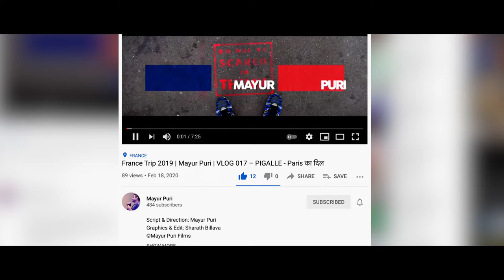France Trip2019 | Mayur Puri | VLOG 018 - Moulin Rouge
Script & Direction: Mayur Puri
Shot on:
LEICA V-LUX
iPhone6s
OppoF9Pro

An Evening In Paris (Title Song) - Superhit Classic Hindi Song - Shammi Kapoor, Sharmila Tagore
Rajshri

Modi announces coronavirus lockdown 'to save India'
Guardian News

India lockdown: How the world's largest coronavirus lockdown is unfolding
Global News

Krrish 3
YouTube Movies

Lockdown India Short Movie 2020 Krrish 3 Alibrothers
Ali Brothers

Paris Day & Night (hyperlapse)
TeeterTotterTam

Night Car Traffic on the Champs Elysees
RuckZackLJ

Paris - Moulin Rouge Show with VIP Seating and Champagne
Viator Travel

Moulin Rouge, Paris
VisitParisRegion

Outside Moulin Rouge | Evening in Paris | France
94 Films

PARIS WALK | Moulin Rouge on Boulevard de Clichy | France
Watched Walker

Kar Le Pyar - Old Cabaret Songs | Helen | Asha Bhosle | 60's Hits | Talash
Ultra Bollywood

'Main Teri Dushman, Dushman Tu Mera' 4K Video Song | Sridevi | Nagina
Ultra Bollywood

Moulin Rouge
Thiago Madeira de Lima

Moulin Rouge/ Мулен Руж Франция
Sergey KHRAPKO

Moulin Rouge, un show exceptional. Merita vazut
Adrian Negrescu

चल झूठा akshay kumar| chal jhootha akshay kumar funny template video
funny template video

Kesari | Official Trailer | Akshay Kumar | Parineeti Chopra | Anurag Singh
Dharma Productions

Best Babies Laughing Video Compilation
funnyplox

Johnny Johnny - Entertainment | Akshay Kumar & Tamannaah - Official HD Video Song 2014
Tips Official

🎧 City Park Sounds Effects From Jericho Beach in Vancouver, BC w/Rabbits, Pedestrians, Cyclists
Create Video

Man Dole Mera Tan Dole (HD) | Nagin Song (1954) | Vyjayanthimala | Pradeep Kumar | Jeevan

Duniya Mein Logon Ko with lyrics | दुनिया में लोगों को | Apna Desh | Asha Bhosle, R.D Burman
Saregama Music